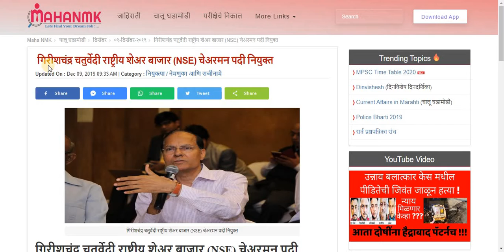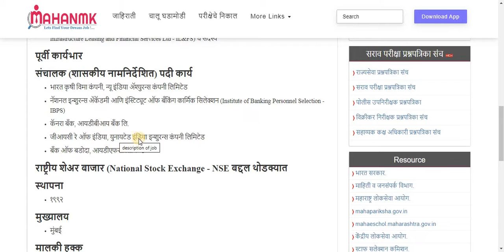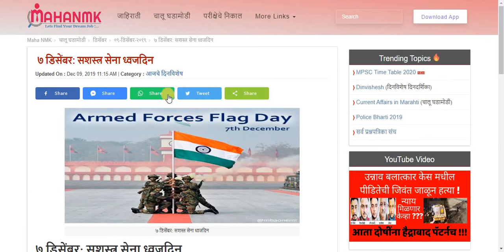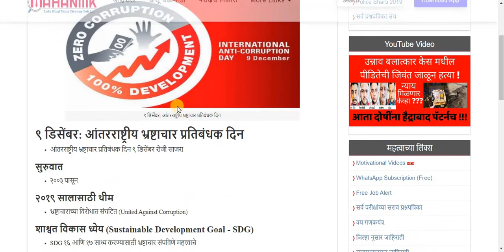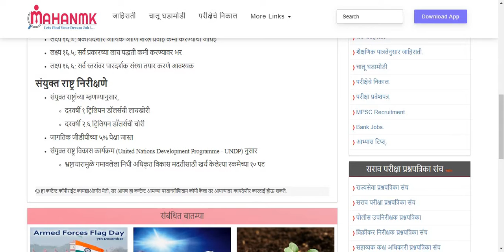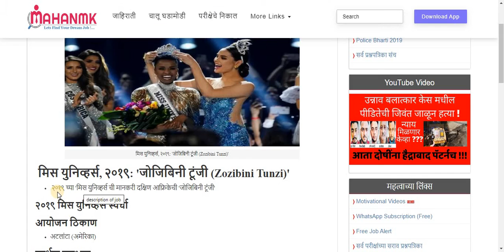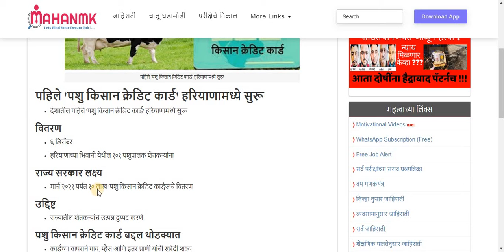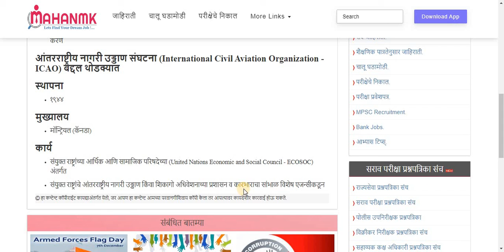MPSC Current Affairs । 9 Dec 2019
MPSC / UPSC / Competitive Exam Related Current Affairs For Today. Current Affairs 09 Dec 2019 is live now. You can watch this entire video to get a better idea about the latest Current Affairs.

चालू घडामोडी - ०९ डिसेंबर २०१९.

धन्यवाद.